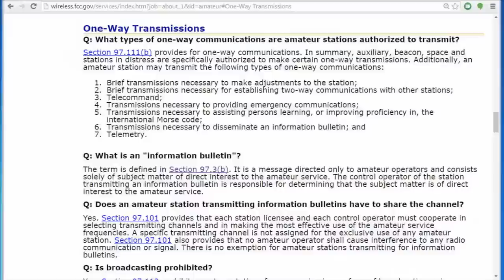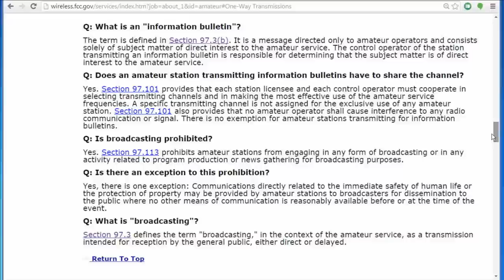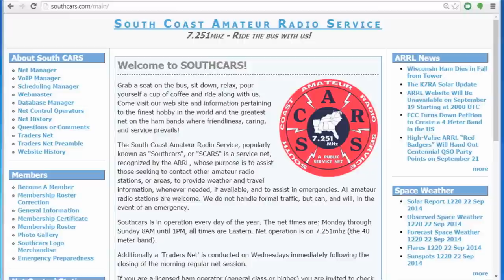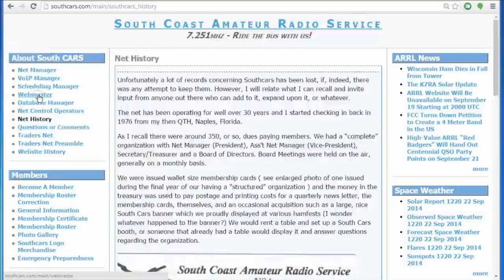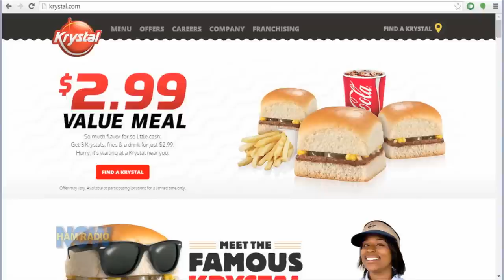Episode 165: On the Road (Home) Part TWO (Carolina or Bust)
Day two (and that's it... sorry!) has a scan of some of the HF bands, a SouthCars check-in, a surprise County Hunters Net check-in, and on-air chats with friends Cliff W4FT and Jerry KE4TTS as I cross Louisiana, Mississippi and Alabama on the southern route. I didn't shoot any on-the-road video the next day, but I did end up at the North Carolina Mountain State Fair, where a group of local clubs set up an extensive Amateur Radio exhibit and demonstration, so that's coming up soon.